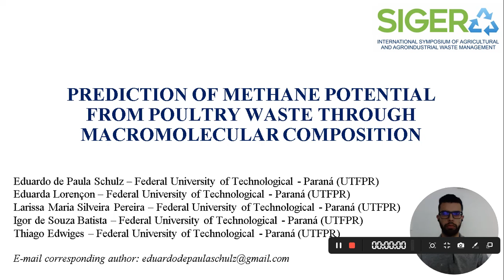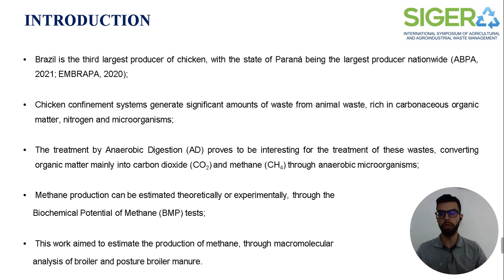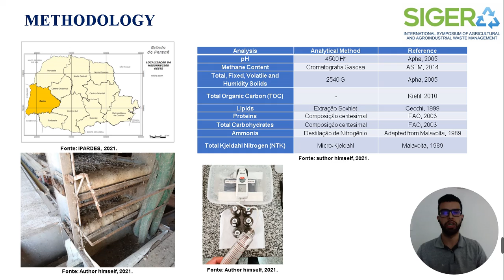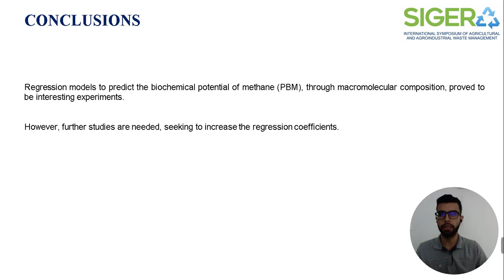399115 - Prediction of methane potential from poultry waste through macromolecular composition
Apresentação de trabalho VII Sigera
Título: Prediction of methane potential from poultry waste through macromolecular composition
Autores:
Eduardo de Paulo Schulz
Eduarda Lourençon
Larissa Maria Silveira Pereira
Igor de Souza Batista
Thiago Edwiges